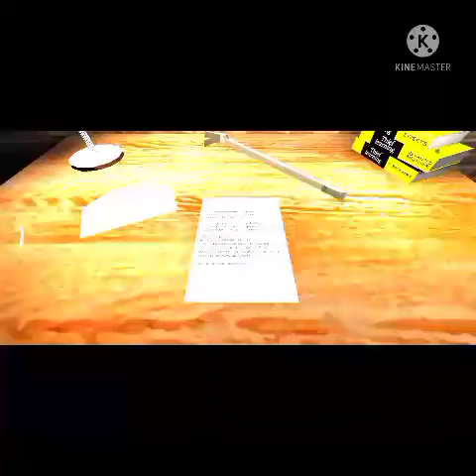the twins practice mode less than 10 minutes by Vividplays brother